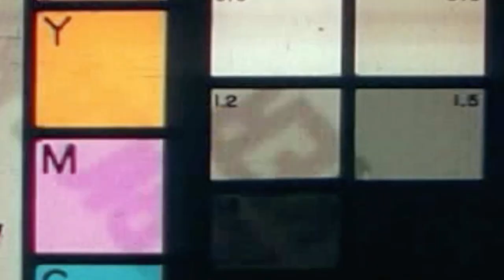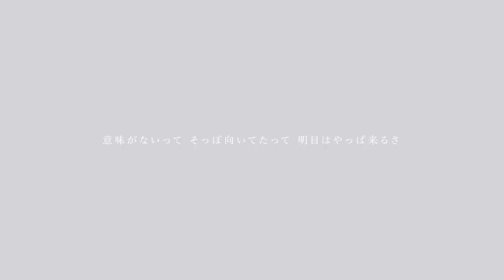田中健 - Crawl Up ! - Music Video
Compose : TAKESHI TANAKA / TOSHIKI NAGASAWA
Lyric : TAKESHI TANAKA

Arrange / Sound Produce : TOSHIKI NAGASAWA
Mix / Mastering : Junya Kawakita

Movie : 長谷川 大
Assistant : Minami Kikutake
Stylist : Hitomi Ando

Vocal : TAKESHI TANAKA
Guitar : Taichi Minagawa
Bass : Shush
Keyboard : TOSHIKI NAGASAWA
Drums : TOMOAKI WAKUI

Studio : Yokohama mint hall

Supported by 株式会社未音堂 / GLAD Sound合同会社 / アイ・ペアーズ株式会社